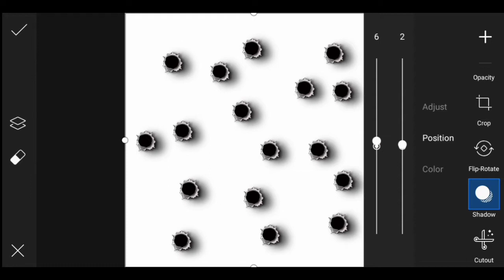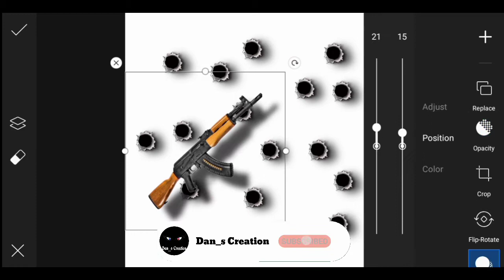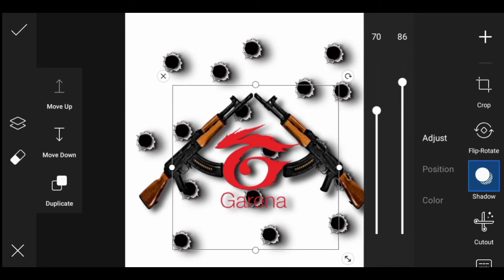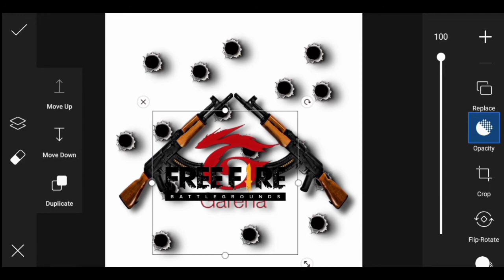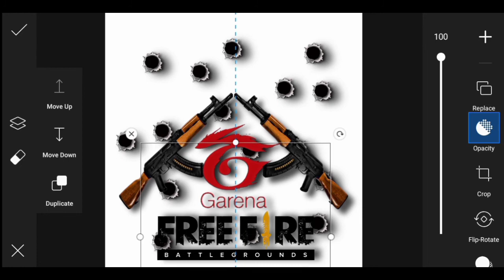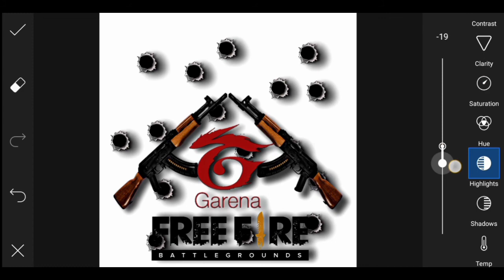How to create craziest photos in picsart|craziest series #14|FreeFire|Dan_s Creation ♥️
Using apps

Using images
In Picsart free stickers